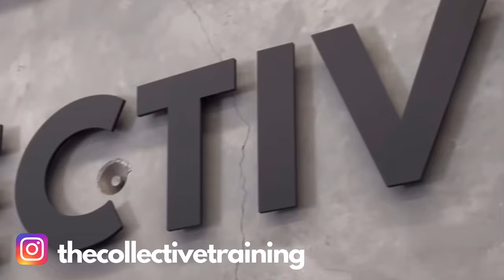Episode 24// How we made it through Week One!!